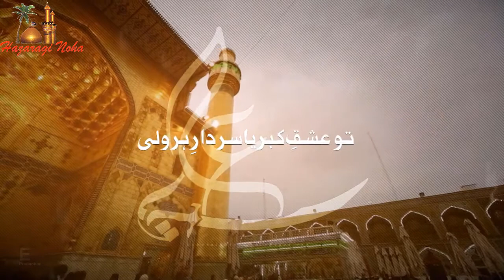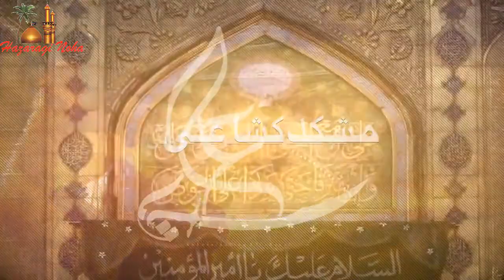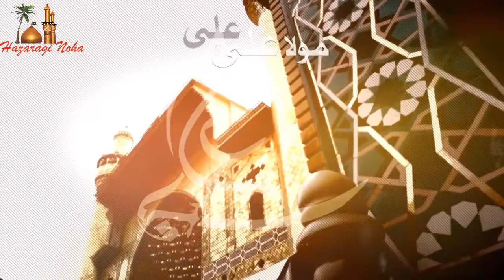Daste Imam Baqir Noha 2020 | Mulla Ali Ali A S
Hi
Daste Imam Baqir Noha 2020
Noha  :    Mulla Ali Ali A S
Writer :  Taseer Shah
Composer  :  Sajjad Ali
Audio  :  Momin Abad Studio
Video  :  E Production